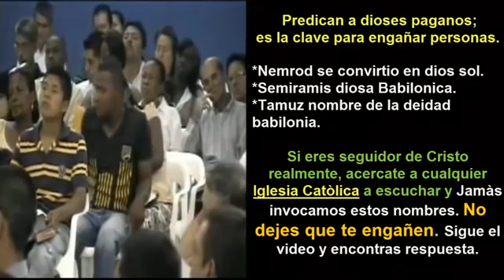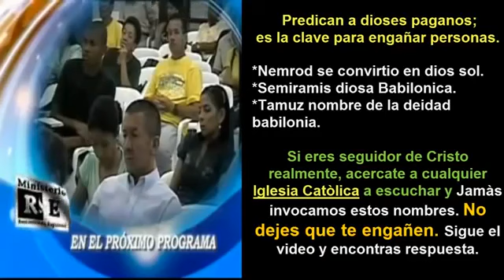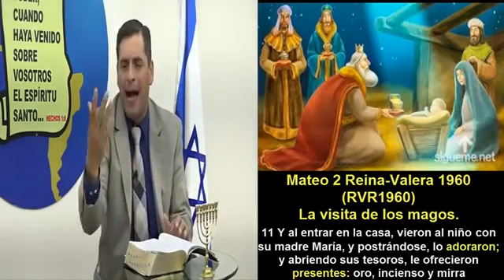NAVIDAD PAGANA? PADRE LUIS TORO REFUTA A PASTORES PROTESTANTES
mira este y comparte